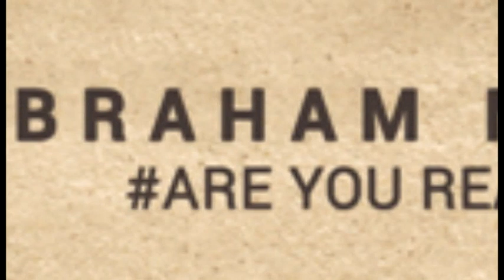ABRAHAM MATEO EN LAS FIESTAS DE LEGANÉS 2016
Actuación de ABRAHAM MATEO en el Recinto Ferial de Leganés, el domingo 14 de agosto durante las Fiestas Patronales de Nuestra Señora de Butarque 2016.